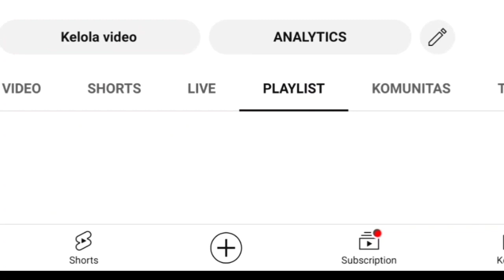WHEN YOU TRYING TO FIND BESSIE DURING CLAN BATTLE 🍀🍀🍀